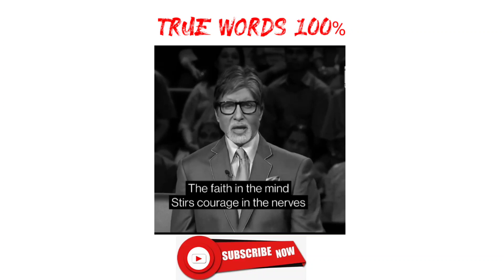नन्ही चींटी जब दीवार पर चढ़ती है।